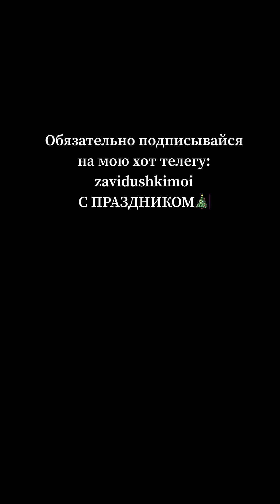НОВОГОДНИЙ ДЕД КАЩЕЙ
Шуточный видеоролик потехи ради🎄

Главы будущей книги «Кащей не Бессмертный» на фикбуке и ваттпаде:
Приятного чтения❤️